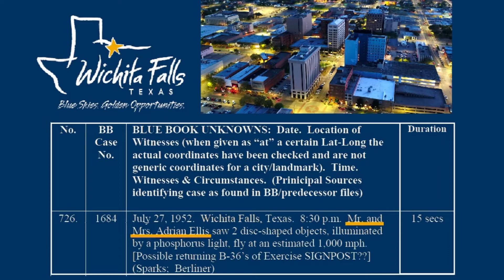Wichita Falls and Texoma UFOs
tomowensuap The News Channel 6 Team did a pretty good job with this report on UAP UFOs over the years in the area of Wichita Falls and Texoma.

Texoma is that interstate border region of Texas and  Oklahoma along the Red River Valley and the name is an obvious portmanteau.

I point out that one sighting from 27 July of 1952, classified as Unknown in Project Blue Book, was omitted from their report.

This omission may be due to the Air Force suggesting a possible, if unlikely, explanation.   As Project Blue Book was missioned and motivated to explain and dismiss cases to quell curiosity and panic... many of these cases should reexamined.

00:01| Intro News Channel 6 Wichita Falls, Texas
00:30 | News Channel 6 anchor Ashley Fitzwater introduces the segment.
00:12 | Andre Carson statement from Congressional UFO Hearing.
00:17 | Michael Grace takes over the sightings by location throughout Texoma.
00:45 | Credited Source: NUFORC
00:57 | A 1995 report detailed a green light making impossible movements and darting away.
01:05 | Iowa Park Sighting: Blinding Pink Light
01:13 | Electra Sighting 2004: Lit portholes in object hovering over house.
01:22| Vernon Sighting 1965

EN